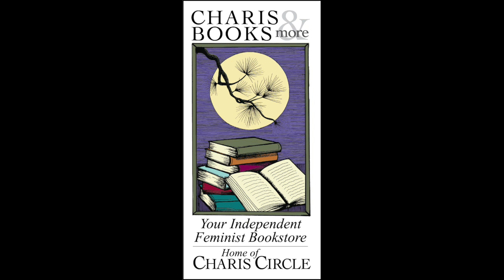LATINX HERITAGE MONTH: ARCHIVING MEXICAN MASCULINITIES IN DIASPORA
Charis welcomes Dr. Nicole M. Guidotti-Hernández and Lauren Klein in conversation for a discussion of Archiving Mexican Masculinities in Diaspora for Latinx Heritage Month. In Archiving Mexican Masculinities in Diaspora, Nicole M. Guidotti-Hernandez challenges machismo--a shorthand for racialized and heteronormative Latinx men's misogyny--with nuanced portraits of Mexican men and masculinities along and across the US-Mexico border.

Guidotti-Hernandez foregrounds Mexican men's emotional vulnerabilities and intimacies in their diasporic communities. Highlighting how Enrique Flores Mag n, an anarchist political leader and journalist, upended gender norms through sentimentality and emotional vulnerability that he performed publicly and expressed privately, Guidotti-Hernandez documents compelling continuities between his expressions and those of men enrolled in the Bracero program. Braceros--more than 4.5 million Mexican men who traveled to the United States to work in temporary agricultural jobs from 1942 to 1964--forged domesticity and intimacy, sharing affection but also physical violence. Through these case studies that reexamine the diasporic male private sphere, Guidotti-Hernandez formulates a theory of transnational Mexican masculinities rooted in emotional and physical intimacy that emerged from the experiences of being racial, political, and social outsiders in the United States.

Dr. Nicole M. Guidotti-Hernández is a Professor of English at Emory University. On fellowship at Harvard’s Charles Warren Center for American history during the academic year 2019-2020, Professor Guidotti-Hernández was a faculty member at UT Austin from 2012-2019 and the inaugural chair of the Department of Mexican American and Latina/o Studies. She started her academic career at the University of Arizona from 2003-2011. Her book titled Unspeakable Violence: Remapping U.S. and Mexican National Imaginaries, Duke University Press (2011) was a finalist for the 2012 Berkshire Women’s History First Book Prize, won the MLA Chicana/o and Latina/o Prize in Literary and Cultural Studies for 2012. The book has received many favorable reviews. Her second book entitled Archiving Mexican Masculinities In Diaspora (Duke UP) was awarded a silver medal for the Mimi Lozano Family History Prize by the International Latino Book Awards.

As a public intellectual, Dr. Guidotti-Hernández has written numerous articles for the feminist magazine Ms. and the feminist blog The Feminist Wire, covering such topics as immigration, reproductive rights, and the Dream act. She also sits on the national advisory council for Ms. and is currently on the national advisory council for Freedom University in Atlanta, Georgia.

Lauren Klein is Winship Distinguished Research Professor and Associate Professor in the departments of English and Quantitative Theory & Methods at Emory University, where she also directs the Digital Humanities Lab. She is the author of An Archive of Taste: Race and Eating in the Early United States (University of Minnesota Press, 2020) and, with Catherine D’Ignazio, Data Feminism (MIT Press, 2020). With Matthew K. Gold, she edits Debates in the Digital Humanities, a hybrid print-digital publication stream that explores debates in the field as they emerge.